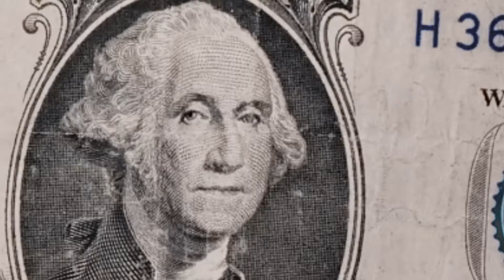Off end ) part 1 Sticcsfrmthe3rd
Filthy/bonus x Not nosey